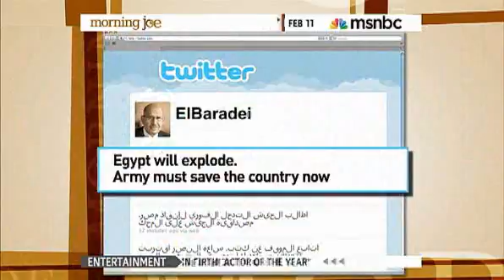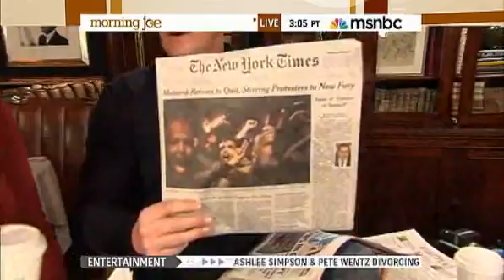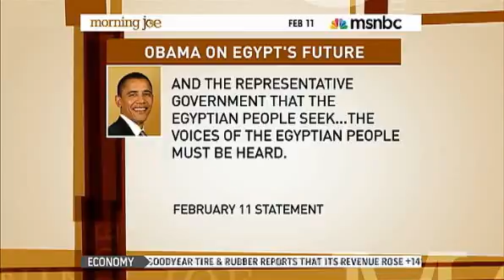msnbc video Haas White House has expressed frustration over Egypt